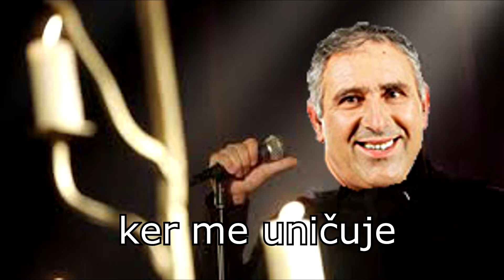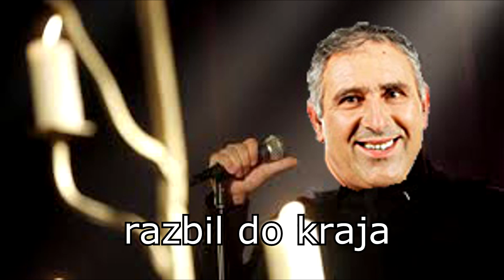Heri in Fazani - Vlado sem sovražil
Dule je že kot majhen sovražil vlado... ne preseneča me!